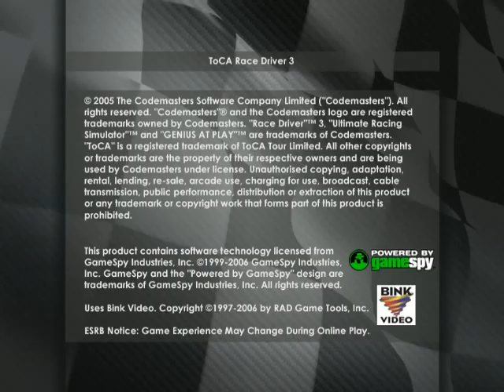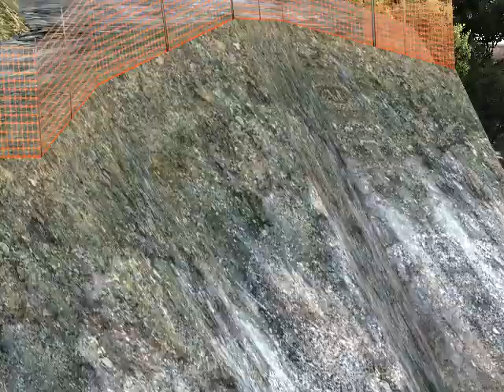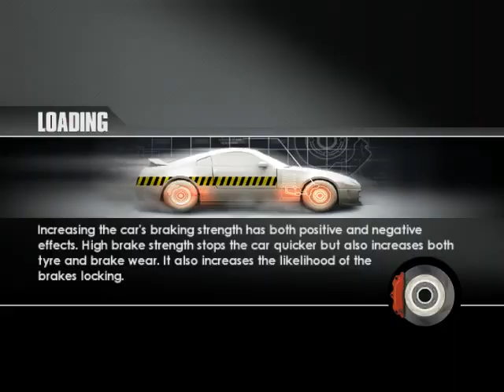ToCA Race Driver 3 Gameplay – Classics – RWD ANNIVERSARY RALLY "Lancia Stratos"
TOCA Race Driver 3 (DTM Race Driver 3 in Germany, V8 Supercars 3 in Australia, TOCA Race Driver 3 Challenge in the PlayStation Portable version and Race Driver: Create & Race in the Nintendo DS version) is a racing video game developed and published by Codemasters for Microsoft Windows, PlayStation 2, Xbox, PlayStation Portable and OS X. It is the sixth game in the TOCA series. The game features several fully licensed championships, including the DTM series and V8 Supercar championship. This is the last in the series to have TOCA in its title as following on from this TOCA was dropped in favour of just Race Driver. Despite featuring the name TOCA in its title, the game did not feature the British Touring Car Championship. The game received positive reviews, frequently being compared favorably to Gran Turismo 4 and Forza Motorsport, in the aspects of cars on track, collision and wear damage.

The Lancia Stratos HF (Tipo 829), widely and more known simply as Lancia Stratos, is a sports car and rally car made by Italian car manufacturer Lancia. The HF stands for High Fidelity. It was a very successful rally car, winning the World Rally Championship in 1974, 1975 and 1976; and race car winning 1974 Targa Florio, five times the Tour de France Automobile and three editions of Giro d'Italia automobilistico.